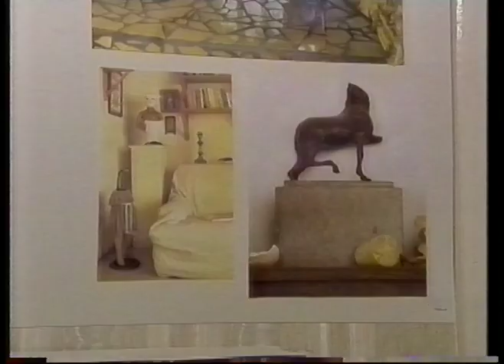Moving Pictures on Shallow Grave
From 6th March 1994, a look at the production design of Shallow Grave., featuring Danny Boyle, Andrew Macdonald, Kave Quinn.